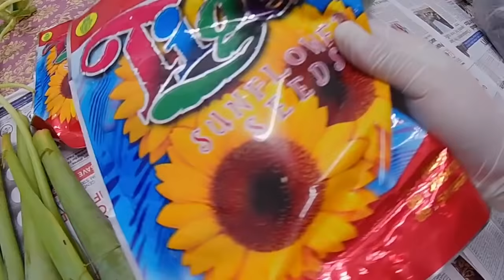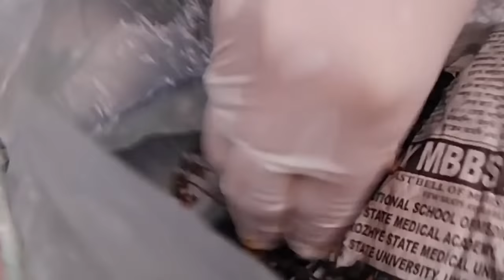Received my favourite food items from home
Most of the food items that I used to eat during childhood days are available only in Northeast India. Whenever I go home, my check-in baggage used to be filled with those unique food items. This time I got a bag full of home food items enough to last few months.